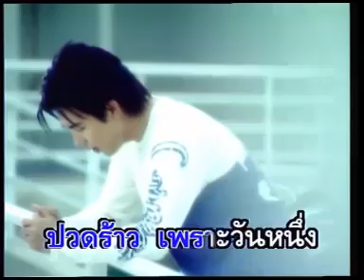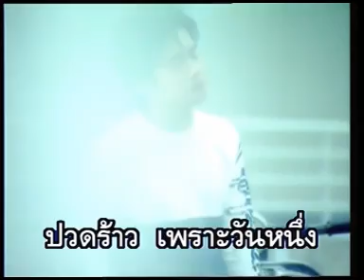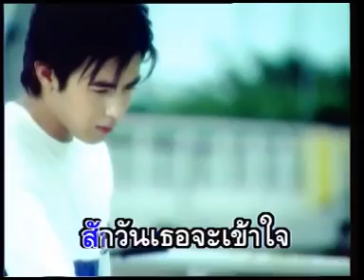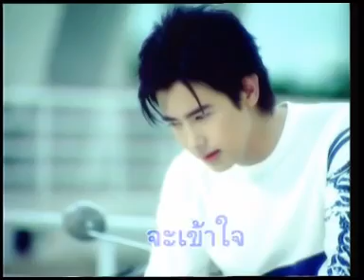ลืมฉัน : ริว อาทิตย์ | Official MV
เพลงประกอบละคร วัยร้ายเฟรชชี่